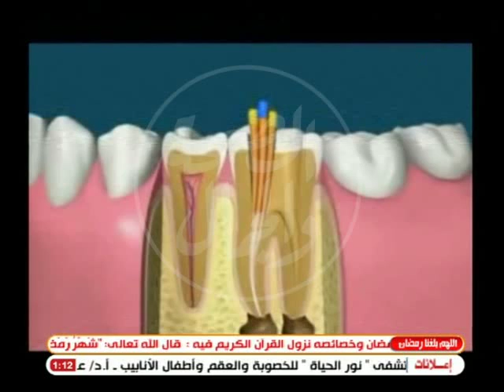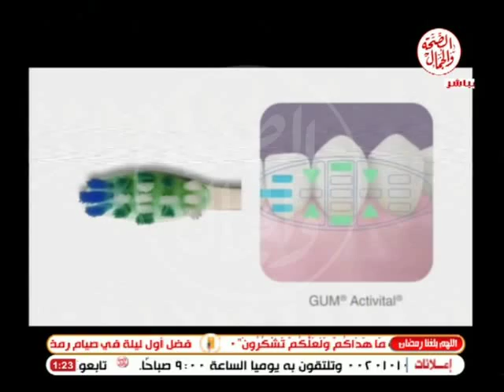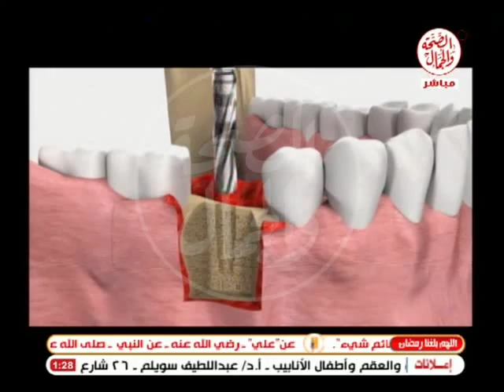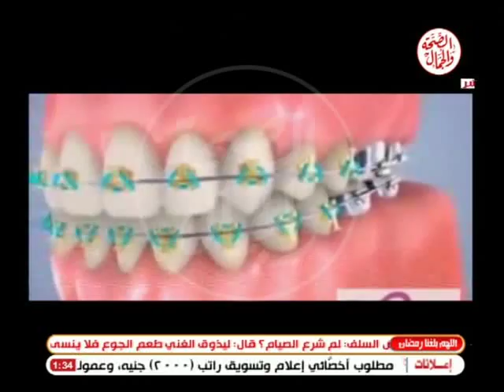عيادة الصحة | تشخيص صحة الفم والاسنان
-أسباب نزيف اللثة
-علاج نزيف اللثة
-أسباب رائحة الفم الكريهة
-مشاكل الفم والاسنان عند المرأة الحامل
-أسباب تأكل الاسنان
د/ مصطفى محمود ..أخصائى جراحة الوجة والفكين
فاستضافة  الاستاذ / عبد الرحمن حمادة